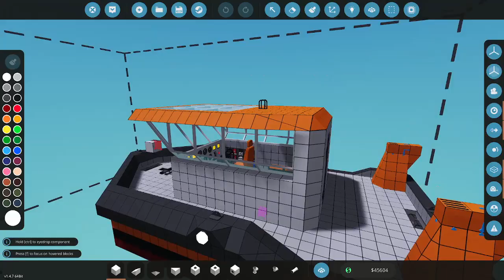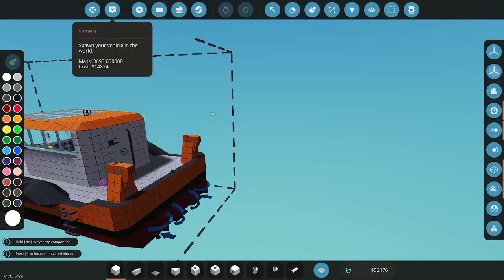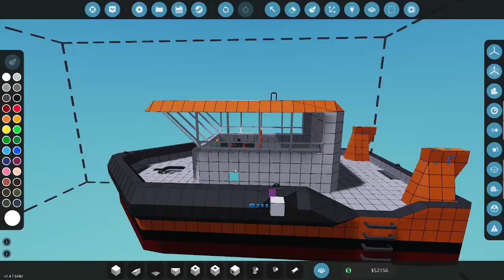Almost died and ruined the boat | Stormworks classic career #7 [no commentary]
0:00 Waiting for mission and research (time lapse)
2:15 Mission 'A boat in distress'
7:25 Extinguish fire and rescue 3 casualties
8:30 Almost dead
11:25 Engines blow up
12:55 Engines on fire
15:30 Transport boat
18:05 Reloading
19:11 Mission 'A boat in distress'
22:25 Rescue 1 casualty

My first play-through of classic career mode in Stormworks: Build and Rescue. The footage is uncut (except for loading screens and coffee breaks) and without commentary. It contains all the good, the bad & the ugly stuff; however, longer sections - like vehicle building or studying the research tree - are timelapse'd. Enjoy.